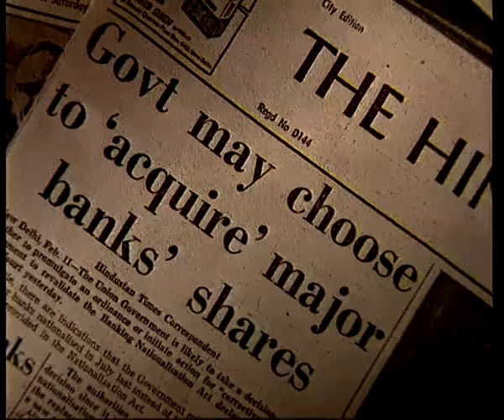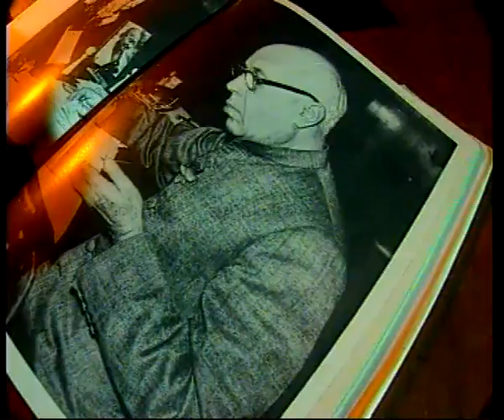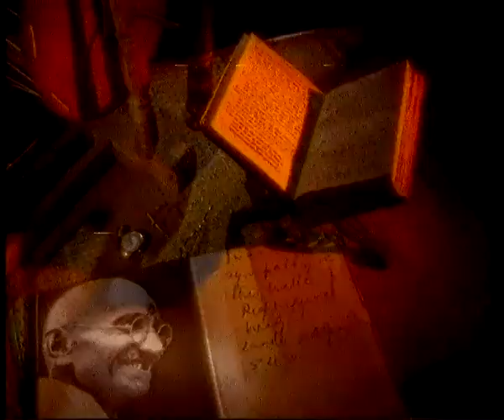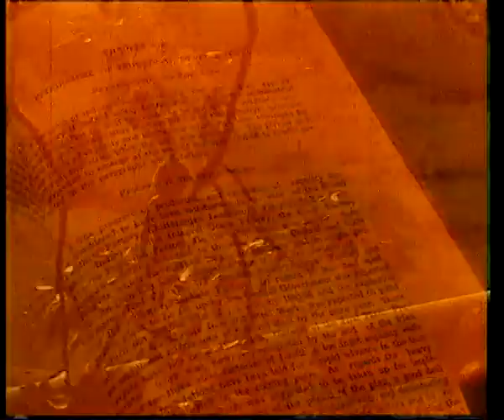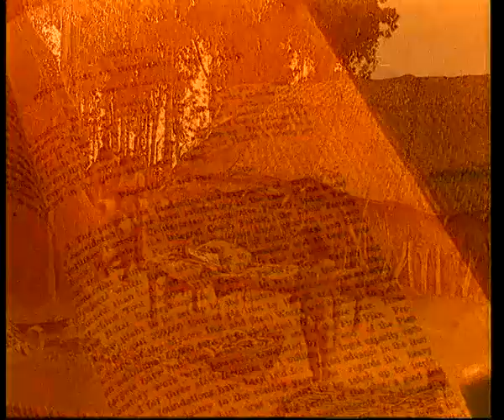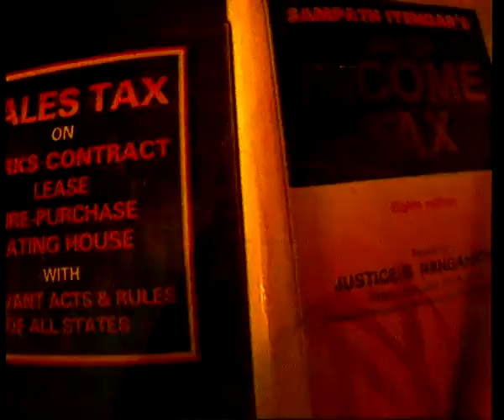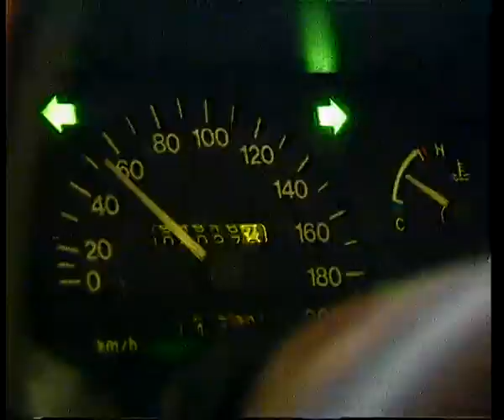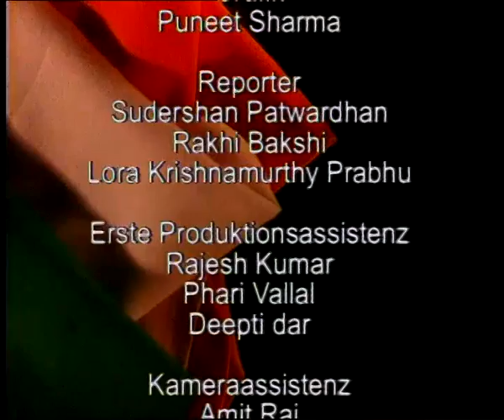The Making of a Nation Part 3: The Economic Agenda GERMAN